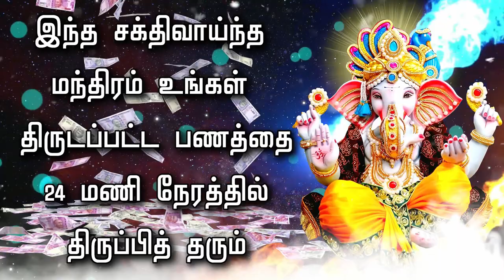இந்த சக்திவாய்ந்த மந்திரம் உங்கள் திருடப்பட்ட பணத்தை 24 மணி நேரத்தில் திருப்பித் தரும்